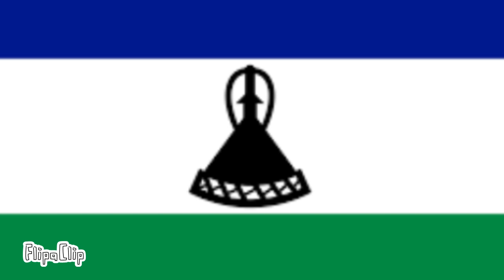Swaziland and Lesotho friendships and relationships